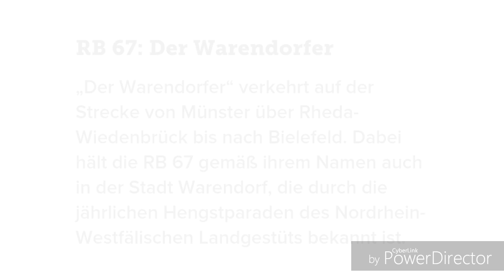Ansage RB67 Bielefeld HBF der Eurobahn